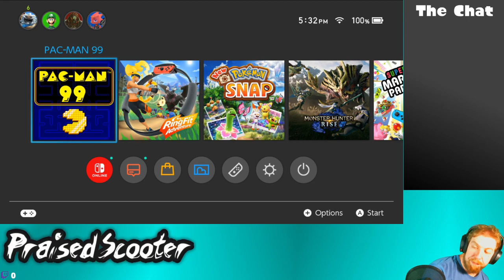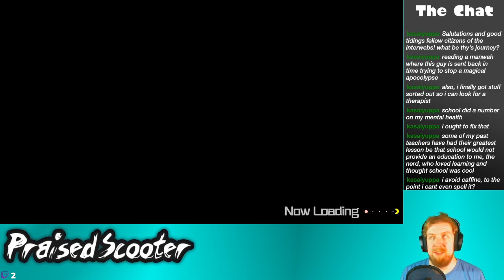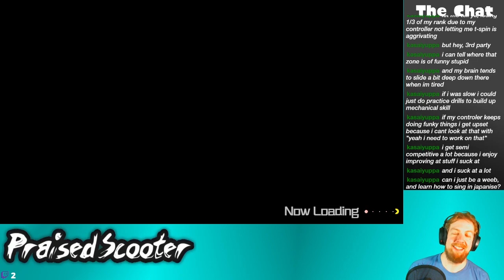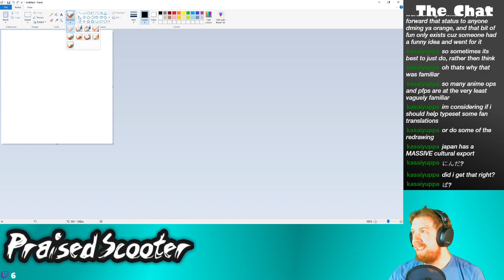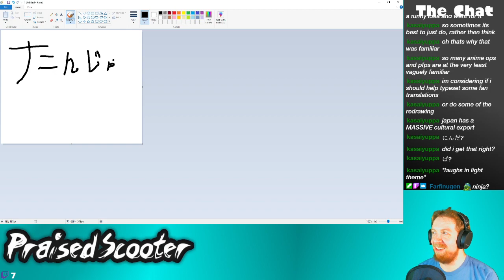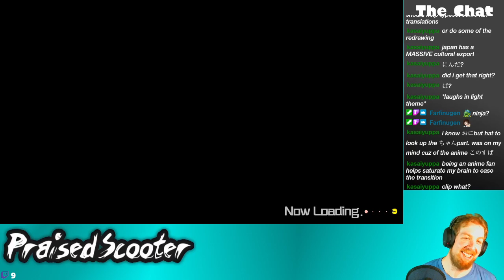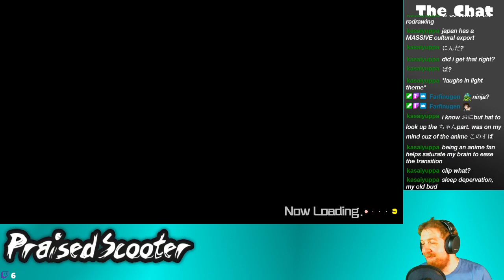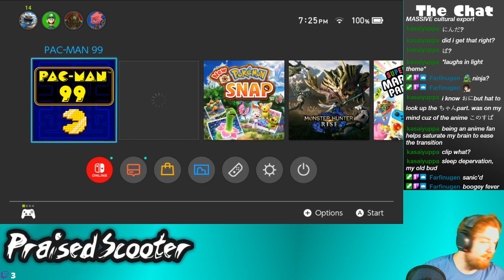Pac It In - 5/8/2021